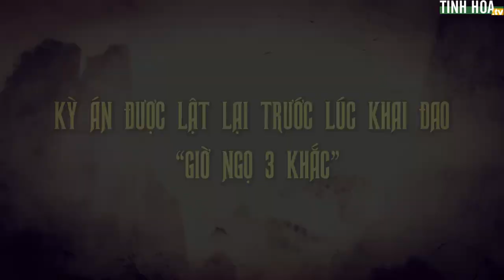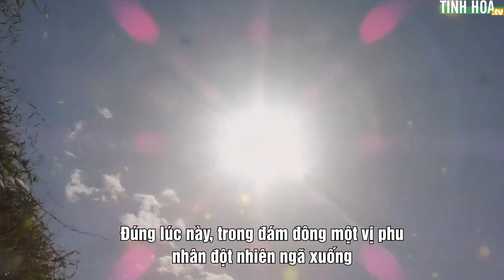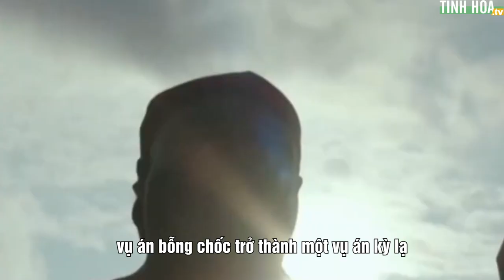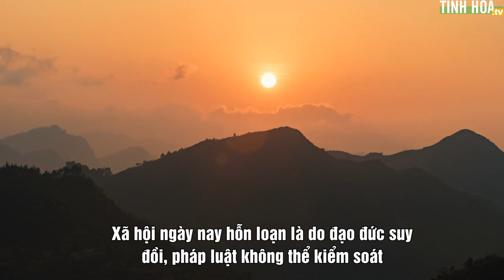Kỳ án được lật lại trước lúc khai đao “giờ ngọ 3 khắc” | Tinh Hoa TV